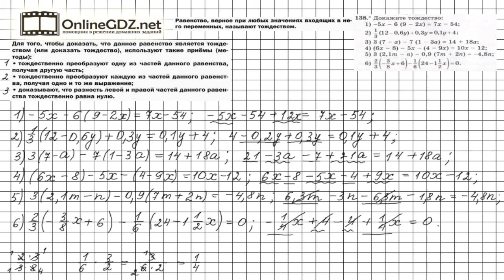Задание №138 - ГДЗ по алгебре 7 класс (Мерзляк А.Г.)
Чтобы выполнить задание № 138, в котором требуется доказать тождество, нужно знать материал на стр. 28, 30. А также вспомнить материал 5-6 классов п. 24, 25 расположенный на страницах 242.